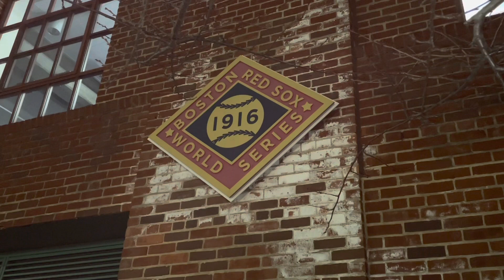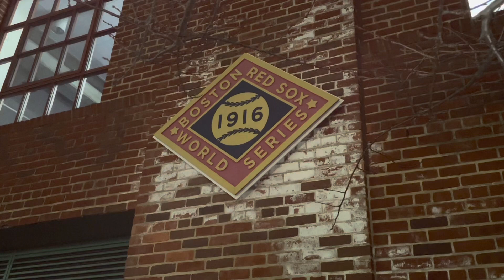Boston Red Sox Championships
The Boston Red Sox Championships through the years